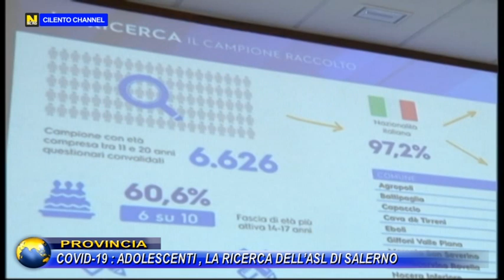Salerno, Covid-19, Adolescenti alla ricerca dell'A.S.L. di Salerno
Un campione di oltre 6.600 alunni delle scuole secondarie di primo e secondo grado del territorio della Asl Salerno (età: dagli 11 ai 20 anni), ai quali è stato somministrato un questionario on line sull’impatto che emergenza Covid ha avuto sulla loro vita e sulle loro relazioni, in tutti i suoi aspetti.